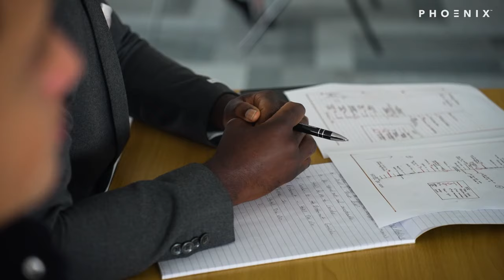Phoenix Close Protection: Real-World Training for Elite Close Protection Operatives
Are you looking to break into the close protection industry but feel unsure of where to start? Look no further than the Phoenix Close Protection Course! Our course is designed to provide hands-on, realistic training that will give you the skills and confidence you need to succeed.

Don't just take our word for it, hear it straight from our amazing students! Our course has received rave reviews from a diverse group of individuals, all of whom have praised the quality and realism of the training. They have noted that the hands-on approach of the course has prepared them in the best possible way for entering the close protection industry. The training has provided them with the necessary knowledge, skills, and mindset to excel in this demanding field.

Don't miss out on this opportunity to set yourself apart and stand out in the close protection industry. Enrol in the Phoenix Close Protection Course today and take the first step towards a successful career. for more information and to sign up for the next course.